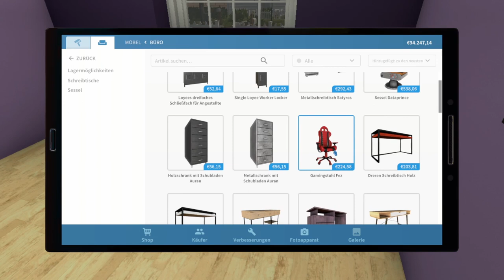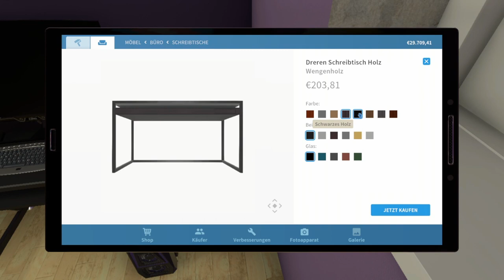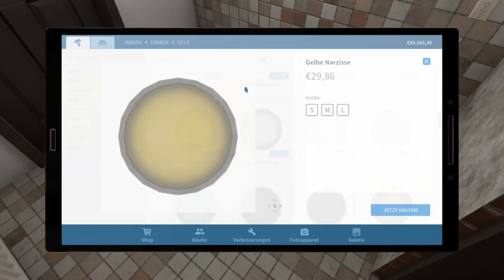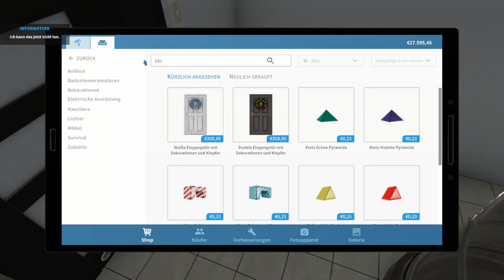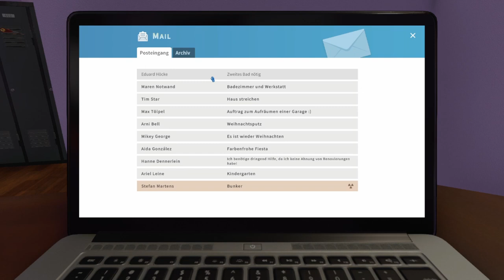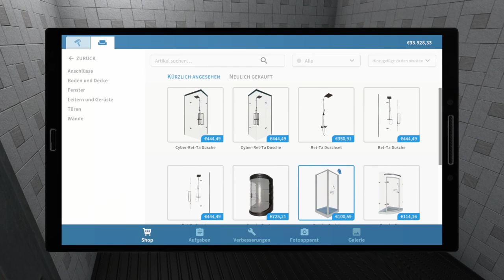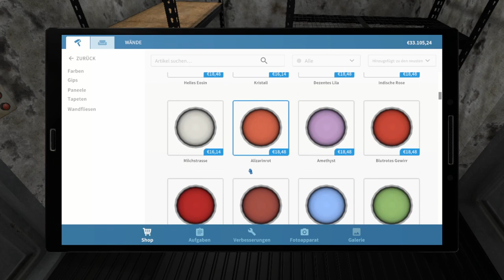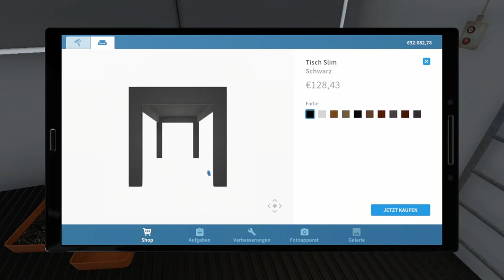HOUSE FLIPPER - Stream #04 🏠 Ein Hoffnungsschimmer im Bunker